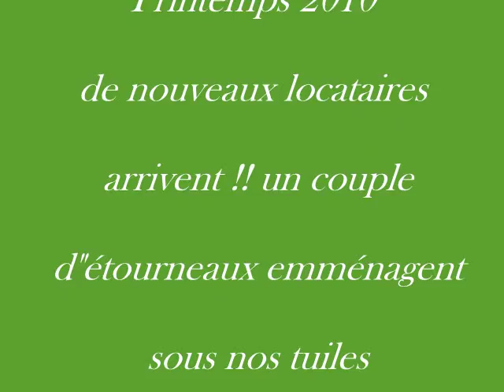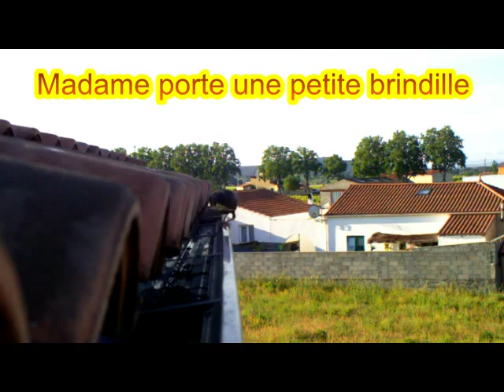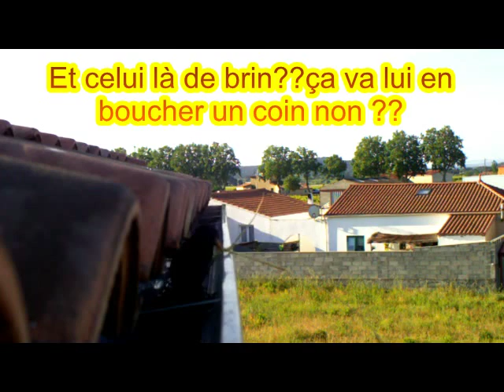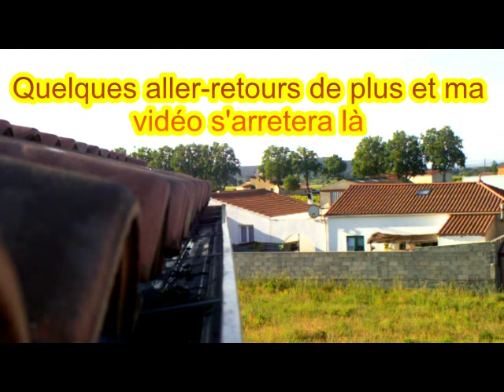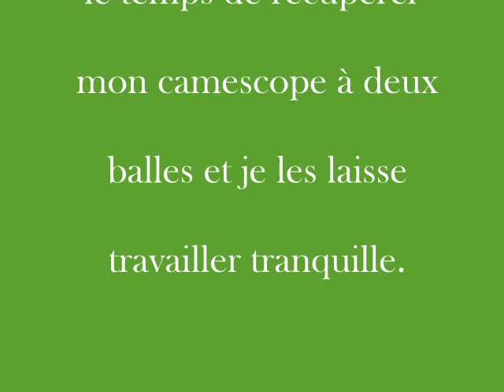étourneaux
Printemps 2010 un couple d'étourneaux s'installe sous nos tuiles